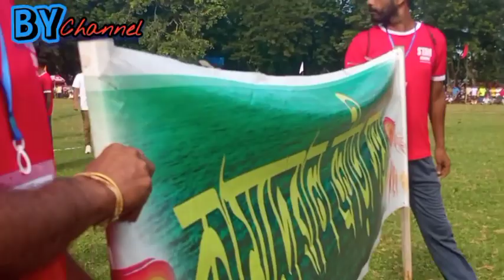Lakhimpur District 🆚 Majuli District championship 🏆🏆🏆 prize money football⚽ final